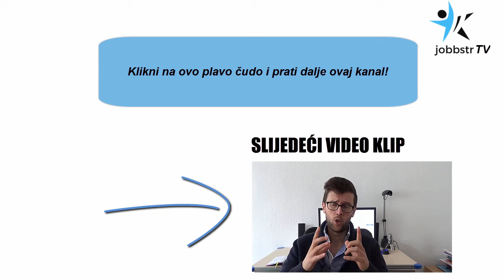Bankovni račun u Njemačkoj!